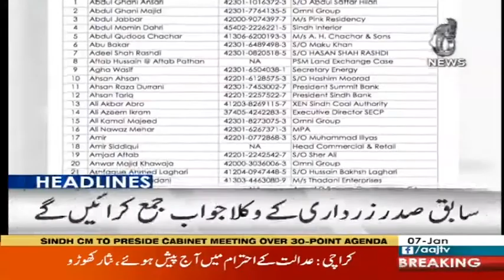Headlines 10 AM | 7 January 2019 | Aaj News